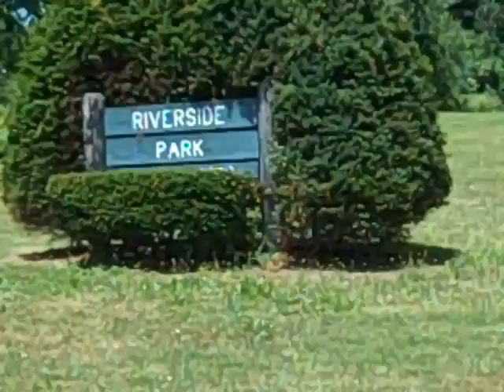Riverside Park-Lansing, MI